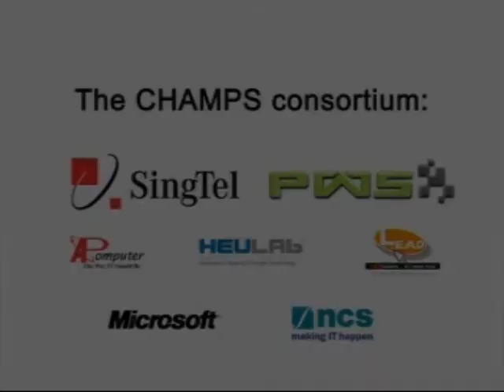4Di@CPS July2009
School Children at Canberra Primary School using the 4Di Lab during a test session.
Test Numbers; 25 concurrent users, One hour lesson, 9 sqm of interactive touch panel, 10 remote mobile device connections.